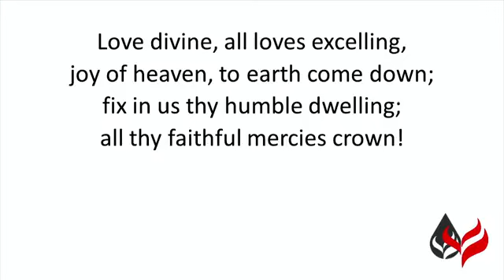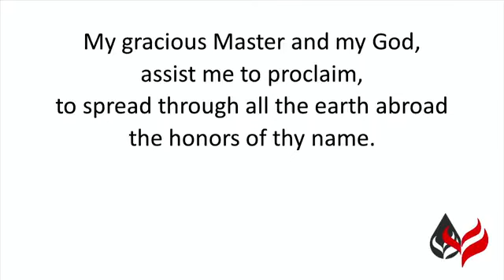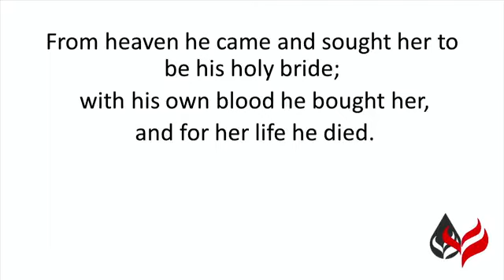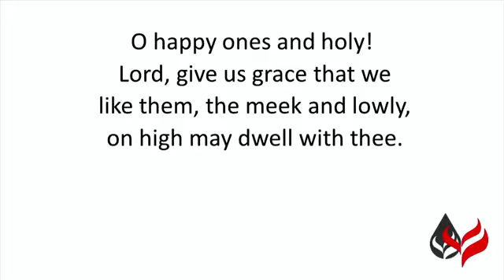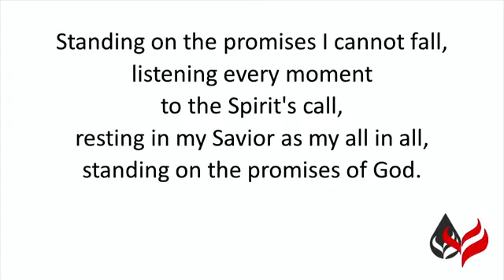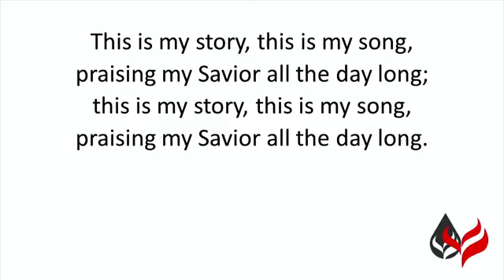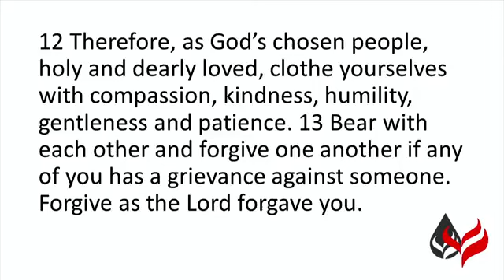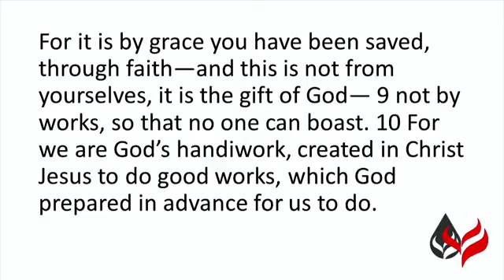SMUMC 07 28 24